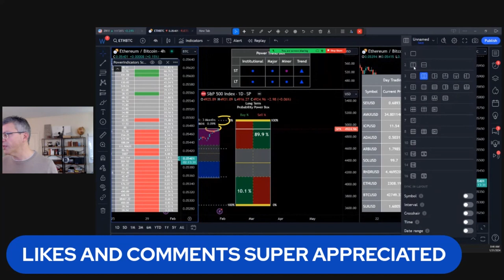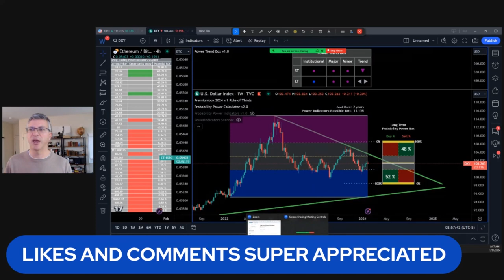Stock Market key ANALYSIS with POST FOMC GAME PLAN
Lets review the sate of the stock market with the FOMC meeting analysis and price predictions.

What is Next:
1) ✅ First, Join our free discord server:

2) Get Your New FREE Unique Visual Indicator
For Swing Trading & Long-Term Investing:

3) 🌟 Ready to unlock the Secrets of the Wealthy? Join our FREE Funding and Wealth Community now! 🚀💰

4) Get 30 Days Risk Free Premium Probability Power Indicators Suite - All In One ( Apply One time Order Coupon on the Monthly Subscription.

5) ⬇Download our 📱 Iphone App Get the buy caution Sell Zones for the ES S&P 500 futures FREE everyday, get notifications for new videos  and live social media times ext...Also if you are interested in Long Term and Swing Trading crypto options and Stocks for income and wealth check the app premium stuff

6) Get Trading View discount on second recurring payment money 💵 $10 dollar 💵 for monthly and $30 dollars for yearly packages 📦 with our partner link program: